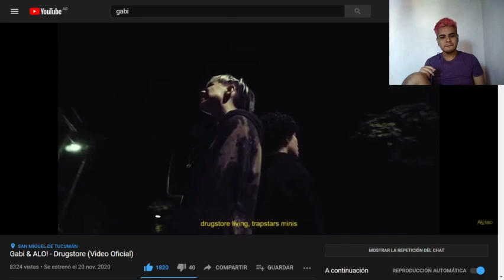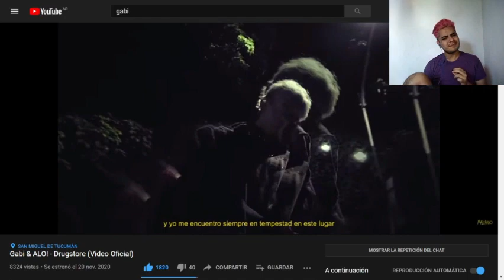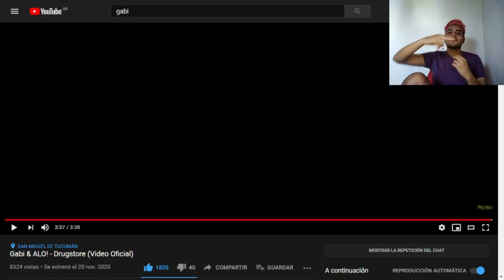(REACCIÓN) Gabi & ALO! - Drugstore (Video Oficial)